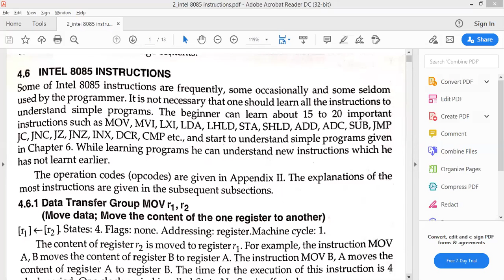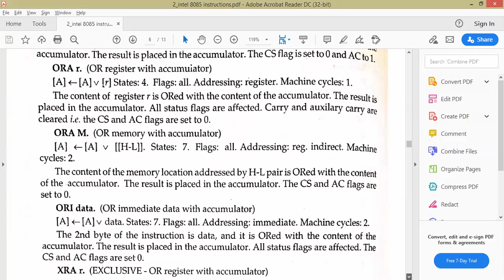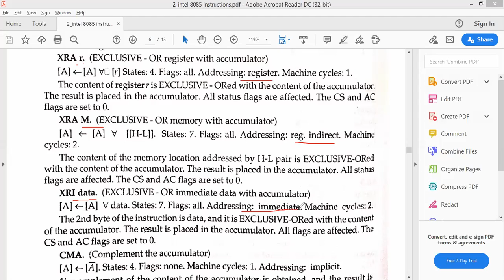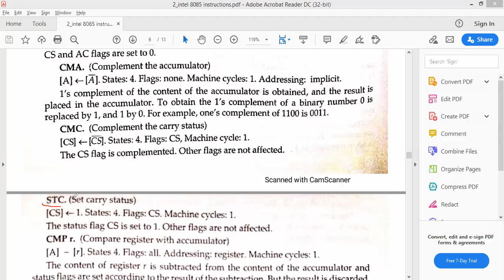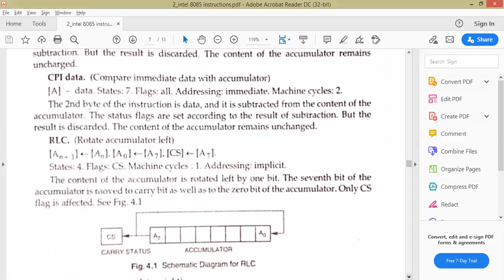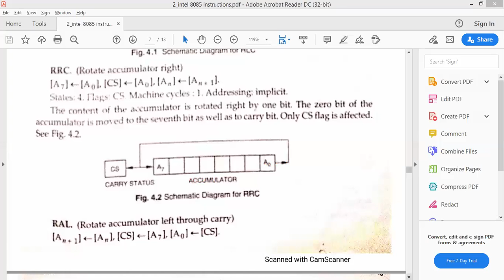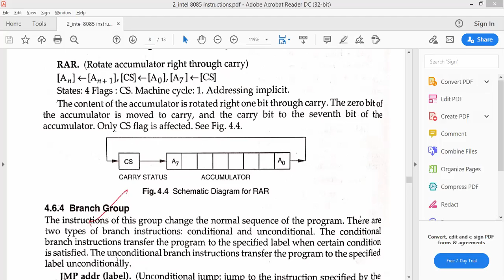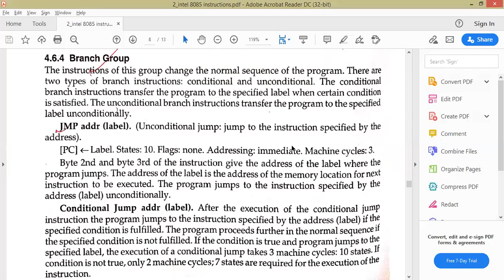2_Logical & branching instruction_11_27 May 2021 (CS-43,44) Part-1